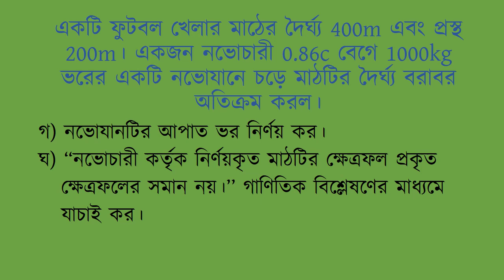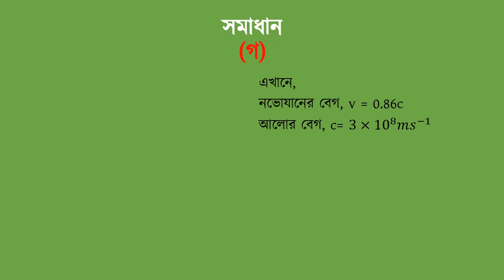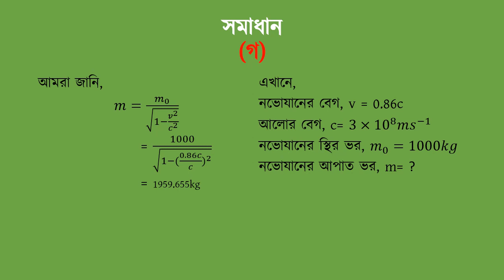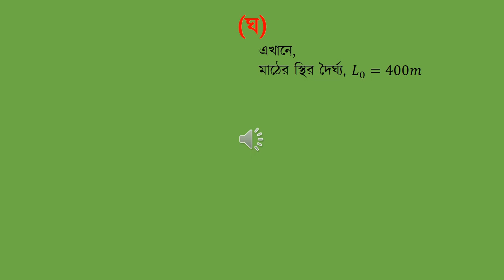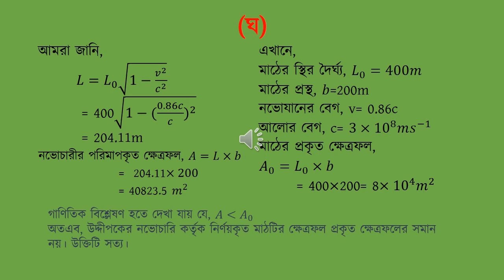আধুনিক পদার্থবিজ্ঞানের সূচনা।। গাণিতিক সমস্যার সমাধান।। দিনাজপুর বোর্ড ২০২১।। Tamim Sir।।HSC Physics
একটি অনলাইন ভিত্তিক Education Platform. এখানে SSC ও HSC সহ স্কুল কলেজের সকল ক্লাসের ভিডিও পাওয়া যাবে। ছাত্র-ছাত্রীরা যাতে ঘরে বসে সকল বিষয়ের ক্লাস সহজেই করতে পারে এটাই আমাদের মূল লক্ষ্য।
আমাদের ফেসবুক পেজ এর লিঙ্ক নিচে দেয়া আছে।